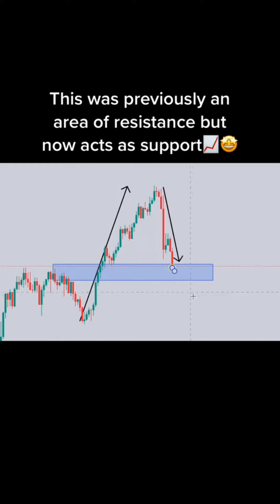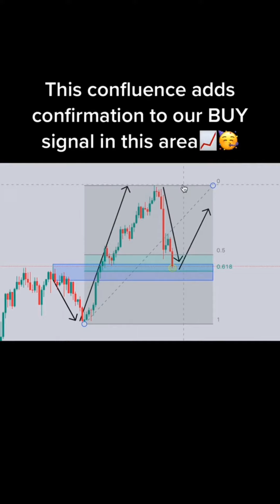Daily Online Forex Trading